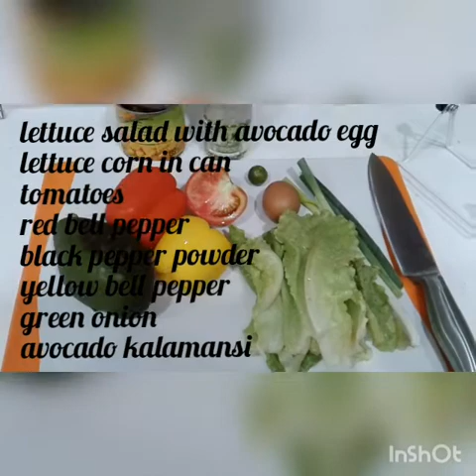lettuce salad with avocado & egg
lettuce salad recipe
avocado recipe
egg recipe